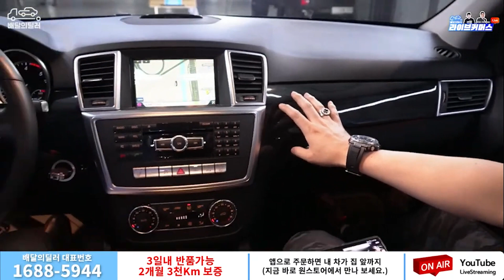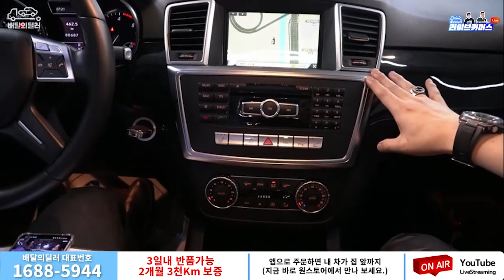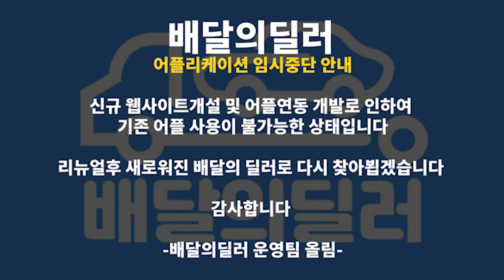[배달의딜러 라이브커머스] 벤츠 뉴M-CLASS 중고차 하부점검 부터 스캐너 진단까지 점검하여 집 앞까지 배송해드립니다.(129두6458)